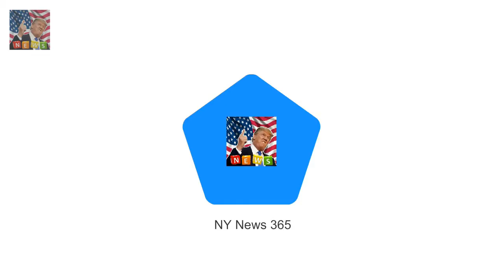Simon Cowell cuddles son Eric at dog charity gala in Barbados Breaking News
They have spent the last week soaking up the sunshine on their annual Barbados getaway. And Simon Cowell and girlfriend Lauren Silverman continued to pack in the family time as they held a charity gala in aid of the dog charity K9 Friends.
Former Mrs Browns Boys star Rory Conwan on why he couldnt watch his replacement  Breaking News:

✅ The content of my videos is the purpose of entertainment. My video does not contain nud